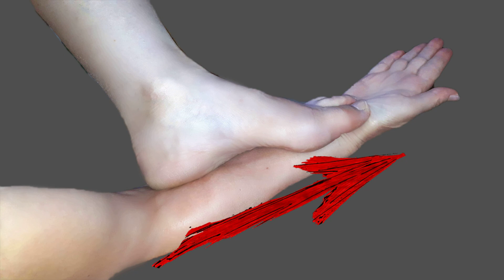КАК без ПРИМЕРКИ проверить ПОДОЙДЁТ обувь по размеру, или НЕТ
Любую обувь можно проверить по размеру, стоит лишь приложить её к .